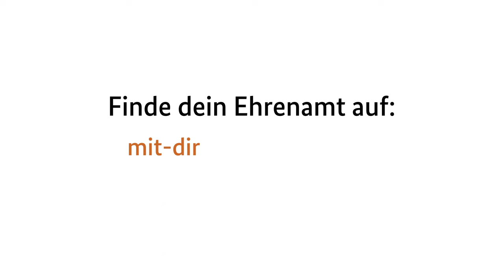Ehrenamtliche im Interview - Peyman Admani-Bojani (THW)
Die Moderatorin Maria Popov lernt unsere Ehrenamtlichen in einem Gespräch über ihre ehrenamtliche Arbeit kennen und interviewt sie für die Kampagne “Mit dir für uns alle” des Bundesamts für Bevölkerungsschutz und Katastrophenhilfe (BBK).
In diesem Video: Peyman engagiert sich ehrenamtlich beim Technischen Hilfswerk (THW). Ein YouTube-Video hat eines Nachts sein Interesse am THW und dem Ehrenamt geweckt. Er engagiert sich in der Fachgruppe Auslandsdienst und hilft Menschen außerhalb von Deutschland, die Unterstützung brauchen.